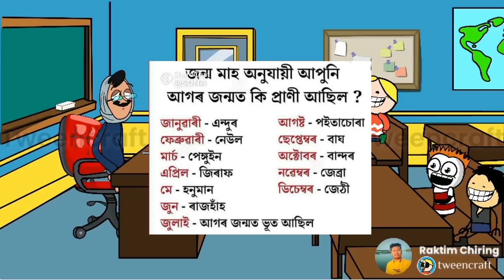দিপাৱলীক কিয় দিৱালী বুলিও কোৱা হয় 🤟🤗🥳💥 Diwali Cartoon Video ll Assamese Cartoon ll Raktim Chiring